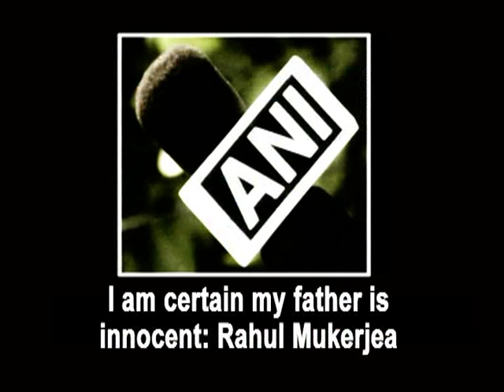I am certain my father is innocent: Rahul Mukerjea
Mumbai, Nov 22 (ANI): Media tycoon Peter Mukerjea's son Rahul Mukerjea said on Sunday that he is certain that his father Peter Mukerjea who is an accused in the Sheena Bora murder case. Rahul told that he was summoned at CBI office in Mumbai for interrogation. Peter was arrested by the CBI on Thursday in connection with the sensational murder case. On Friday, he was charged with murder and criminal conspiracy by the CBI, which said he had played an active role in the killing. Other prime accused, Peter Mukkerjea's wife Indrani Mukerjea, her former husband Sanjeev Khanna and former driver Shyamvar Rai, have been remanded to judicial custody till December 3.